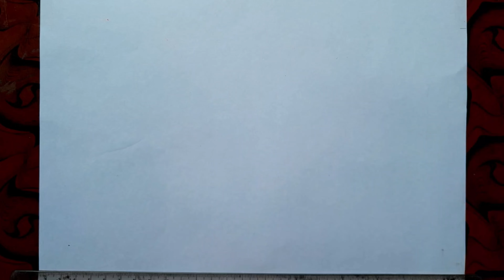House of Scenery for Beginners | Beautiful Sunset Nature Drawing with Pencil Sketch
🙏  Namaste friend humare youtube channel me aapka swagat hai